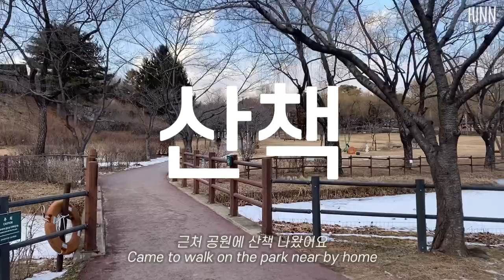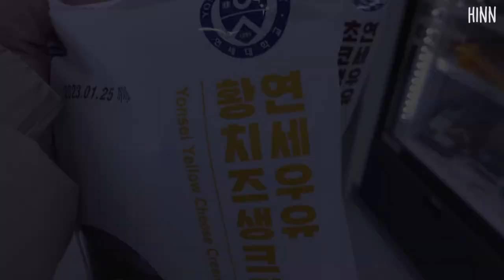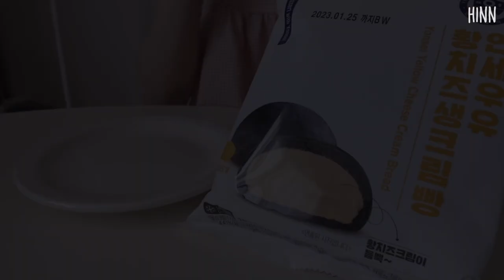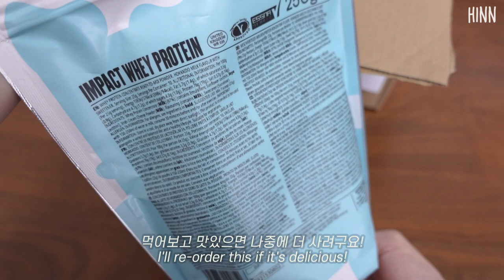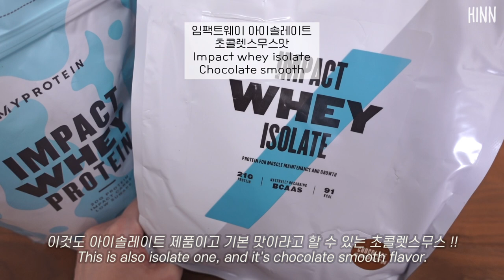ENG) vlog | 다이어트 브이로그 🥙 | 참치포케,연세우유 황치즈,초코 푸딩,닭가슴살 오징어 포케,마이프로틴 언박싱,매일 운동하는 한의사 빵순이 일상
⏱ TIME LINE
00:00 𝙿𝚛𝚎𝚟𝚒𝚎𝚠
00:22 𝙳𝚊𝚢 𝟷
03:44 𝙳𝚊𝚢 𝟸
04:14 𝙳𝚊𝚢 𝟹
05:07 𝙳𝚊𝚢 𝟺
05:33 𝙳𝚊𝚢 𝟻
09:26 𝙳𝚊𝚢 𝟼
12:26 𝙳𝚊𝚢 𝟽